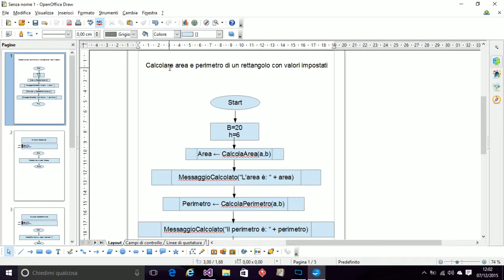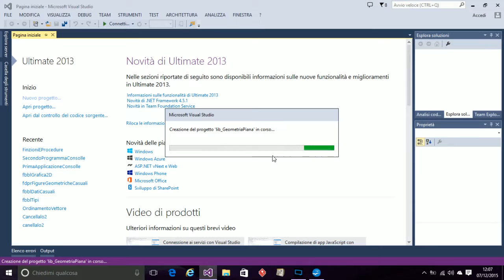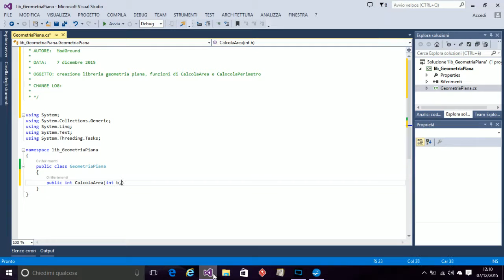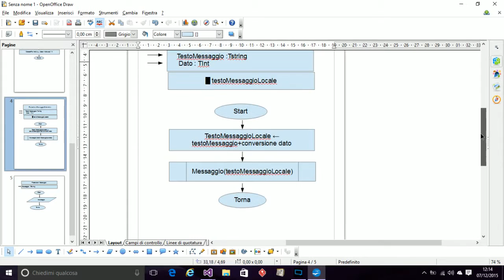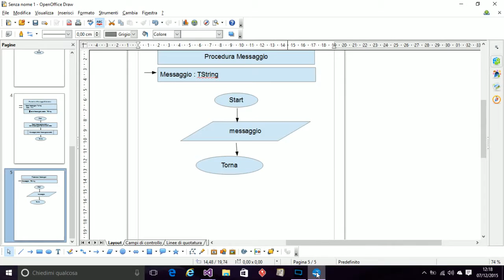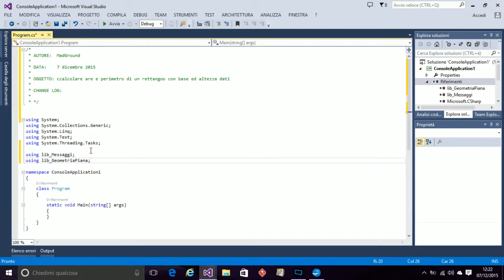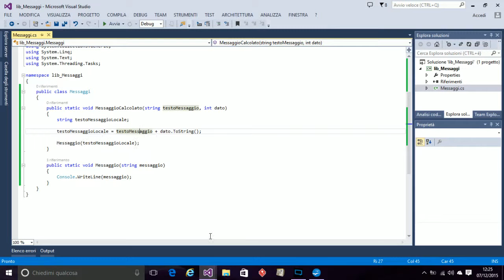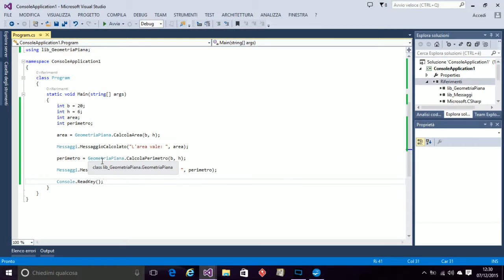Tutorial C# 3 - Creiamo librerie per usare le nostre funzioni e procedure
Area e perimetro di un rettangolo, creazione di librerie contenenti funzioni e procedure del programma. Iniziare a programmare in procedurale.